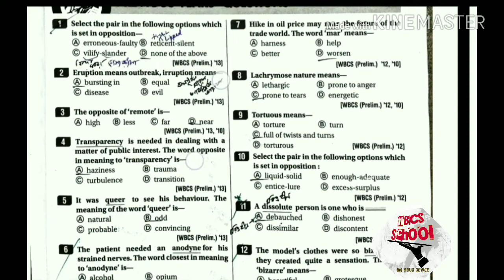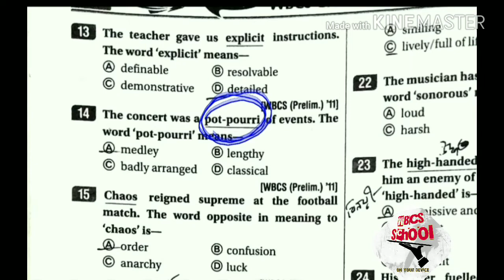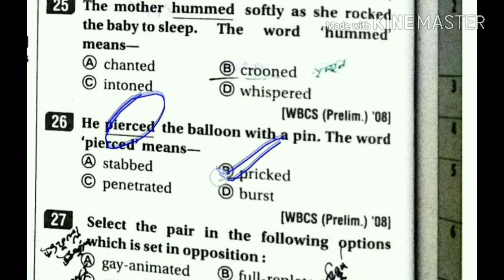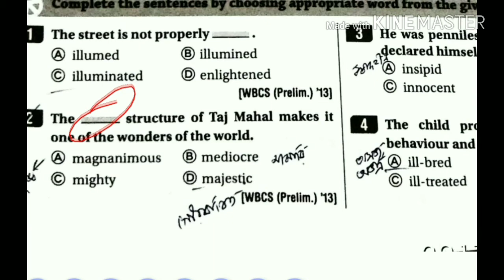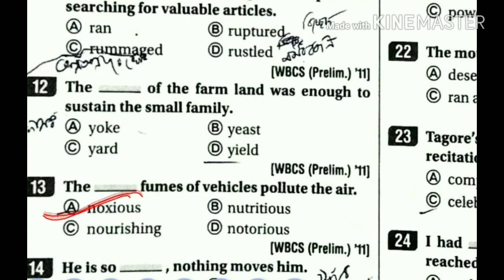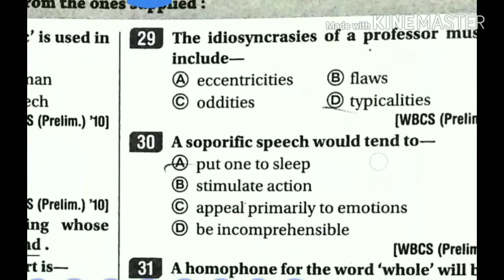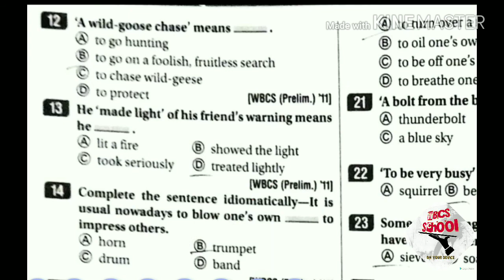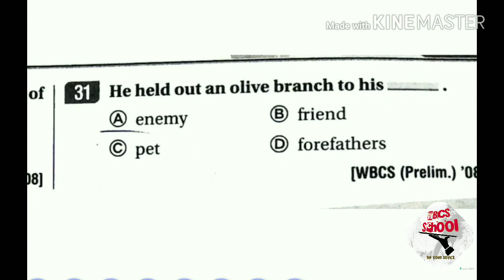🌙English____Part 1 of 3|||WBCS Prelims||| Last 10 years Questions and answers